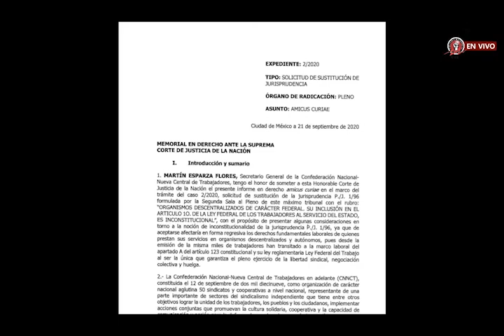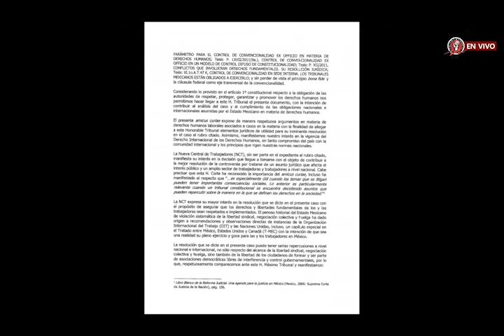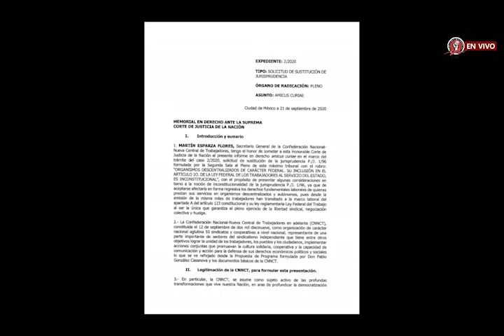SME Explicación de la Lic. Patricia Juan Pineda, sobre la jurisprudencia 1/96 durante Rojo y Negro